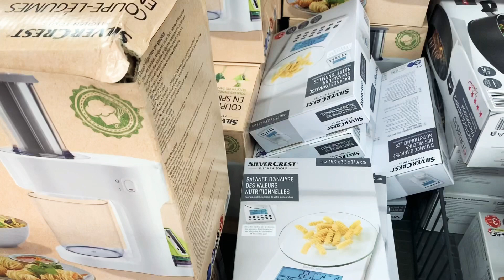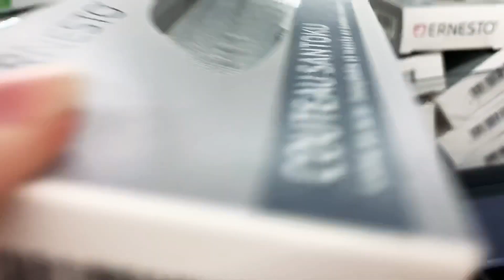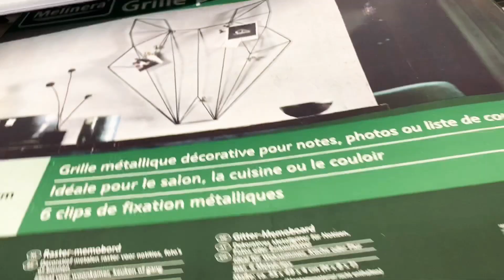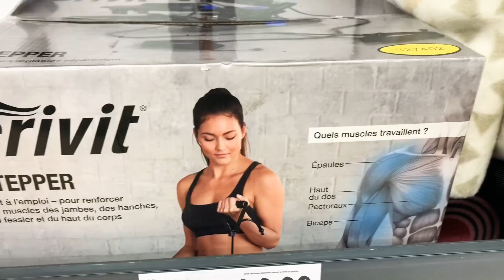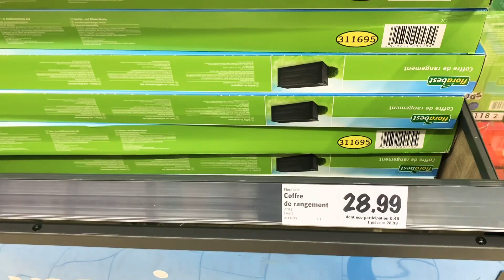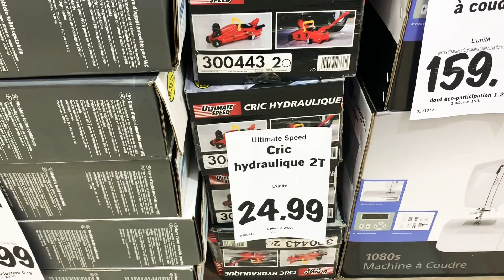NOUVEAUX ARRIVAGES // LIDL // 13 JANVIER 2020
Mes Shoppers nouvelle vidéo sur l’arrivage de nouveaux produits à LIDL de AUBAGNE.
# bon plans